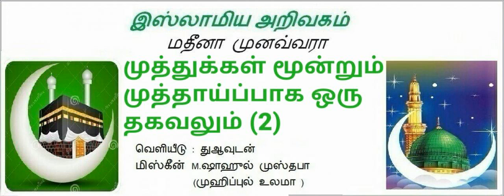(2) முத்துக்கள் மூன்றும் முத்தாய்ப்பாக ஒரு தகவலும்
முத்துக்கள் மூன்றும்
முத்தாய்ப்பாக ஒரு தகவலும் (2)

இஸ்லாமிய அறிவகம்
வெளியீடு : துஆவுடன்
மிஸ்கீன் M.ஷாஹுல் முஸ்தபா
(முஹிப்புல் உலமா )